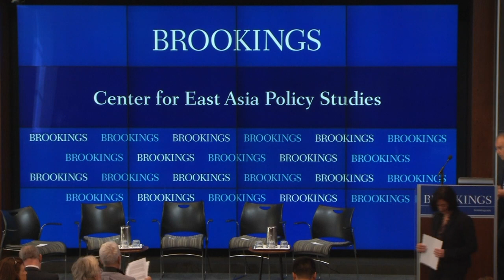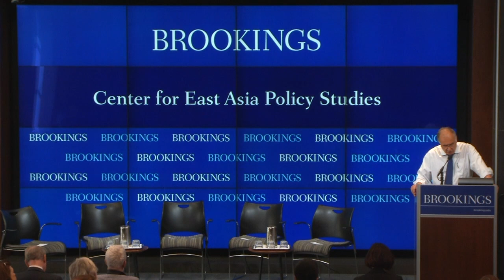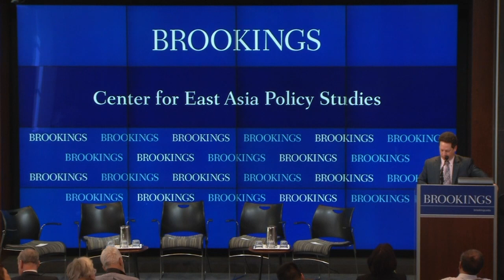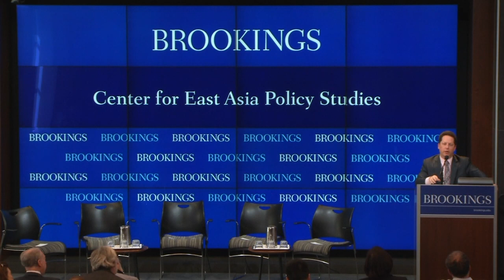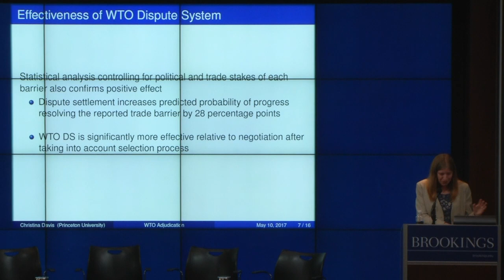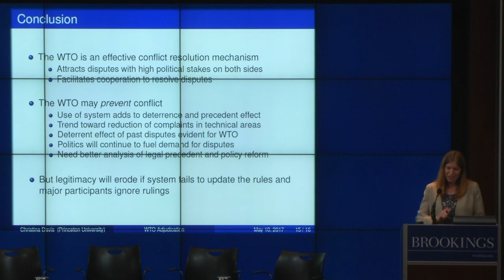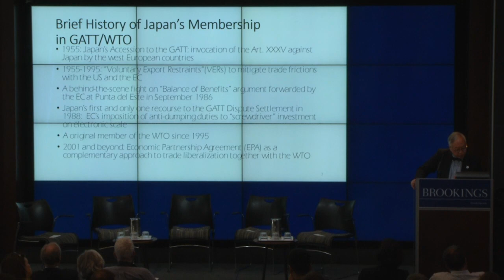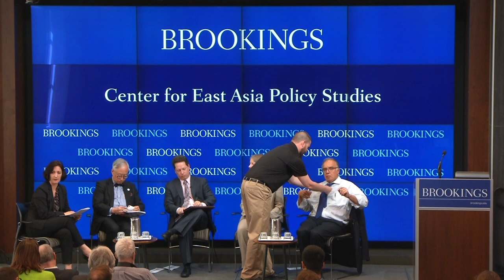Trade backlash and the World Trade Organization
On May 10, the Center for East Asia Policy Studies at Brookings hosted a panel of experts for a discussion on how the WTO will address some of the challenges it faces and the potential impact on the liberal trading order.